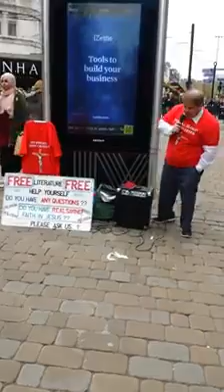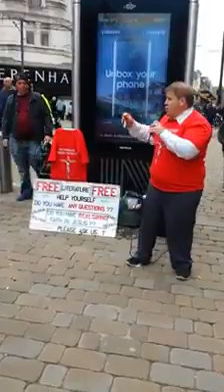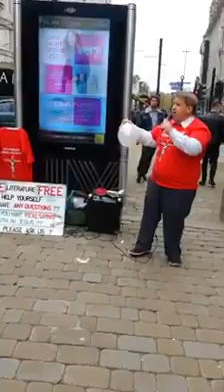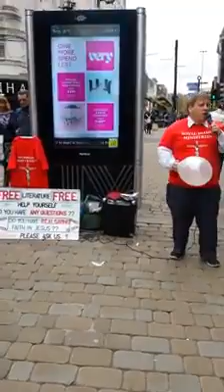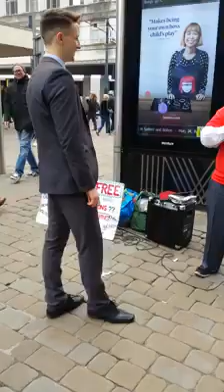Guy debates street preacher Jason Burns on The Big Bang Theory